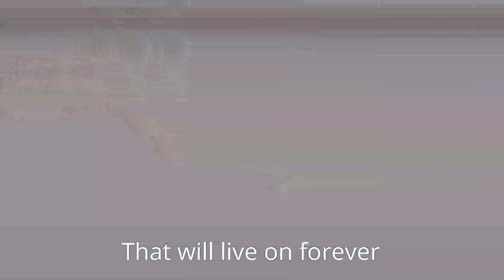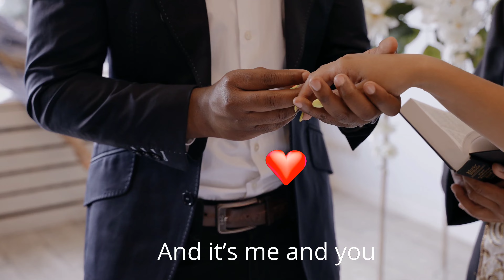Abiana-Me and You, lyrics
The original composer of the music is @AbianaMusic (me and you)